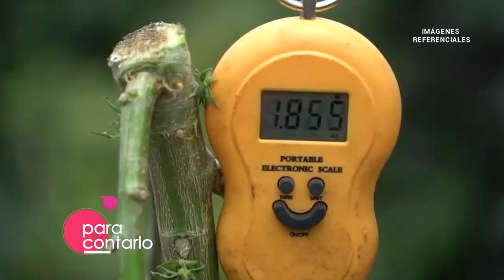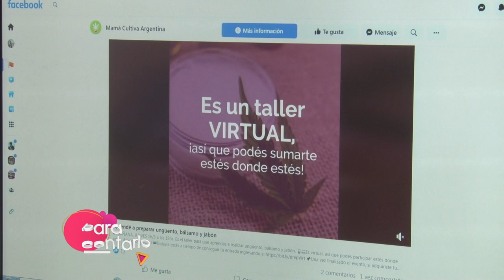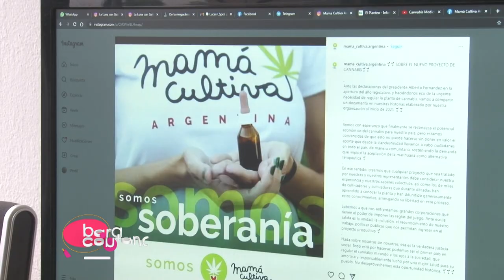Para Contarlo 2023 - Investigación y vinculación sobre de aceite de cannabis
En este segundo bloque de Para Contarlo compartimos la experiencia de investigación y vinculación sobre producción y distribución de aceite de cannabis que desarrolla un equipo interdisciplinario de la UNRC.